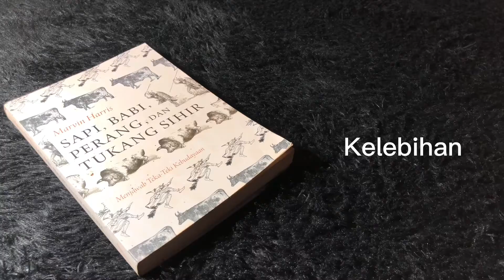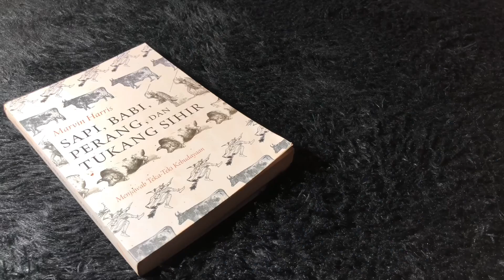SAPI BABI PERANG DAN TUKANG SIHIR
Review buku 'Sapi, babi, perang, dan tukang sihir'
Buku ini mencoba menjelaskan fenomena sosial yang dianggap tidak bisa dijelaskan secara logis dari sudut pandang antropologi